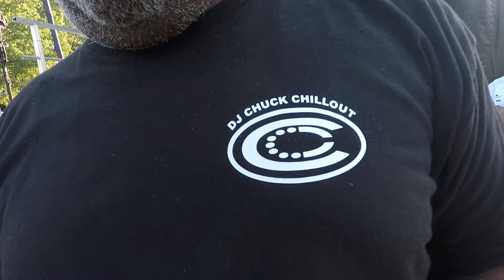DJ CHUCK CHILLOUT EXCLUSIVE INTERVIEW || SOUNDVIEW PARK THE BRONX